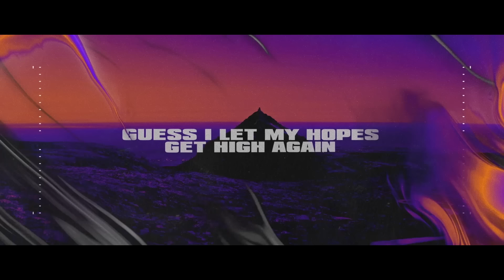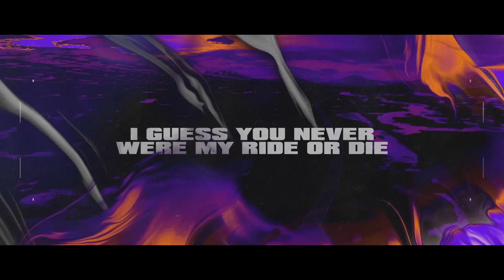Alok & BLOODLINE - Another You (feat. The Vamps) [Official Lyric Video]